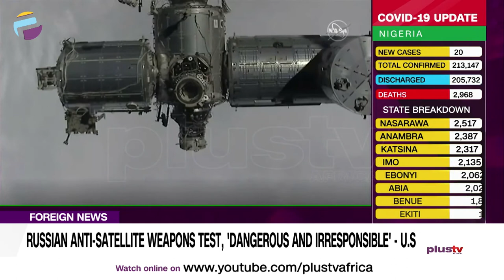Russian Anti Satellite Weapons Test 'Dangerous And Irresponsible' - U.S. | FOREIGN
The U.S. State Department has criticised Russia for an anti-satellite weapon's test it carried out against one of its own targets.